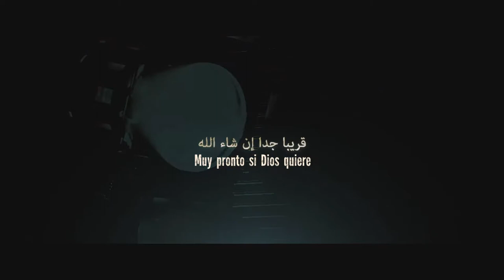Sermon del Imam Ahmed Al Hassan a.s en el canal del Nilesat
بسم الله الواحد القهار
Nombre del canal: BBI (THE Black Banners)
Posicion del satélite: Nilesat
Frecuencia: 11096 (H) 27500

۩ قناة اليوتيوب الرسمية لفضائية الرايات السود المشرقية .. إشتراك + تشغيل الإشعارات ۩

۩ El canal Oficial del YouTube del Satélite de Los Estandartes Negros del Este .. Participa + Activa las notificaciones ۩
۩ الصفحة الرسمية لفضائية الرايات السود المشرقية .. إعجاب + متابع + شاهد أولاً ۩
Official Home Page of the Black Banners Of the East Satellite Channel .. Like + follower + See first
۩ El canal Oficial del Facebook del Satélite de Los Estandartes Negros del Este .. Participa + Activa las notificaciones ۩